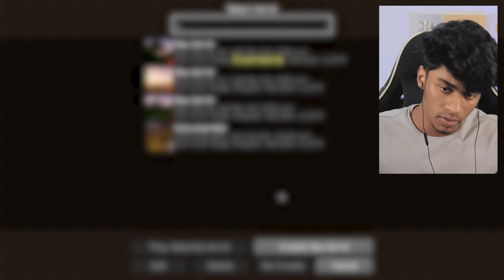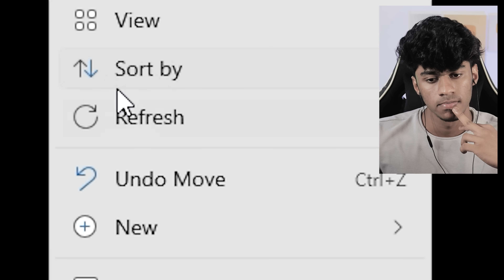EXTREME MINECRAFT GAMEPLAY | Soloviner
Thankyou all for watching my video.. Hope you all enjoyed